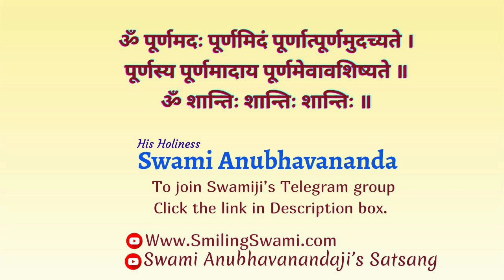3.Mauj me Raho (Hindi) - Talk 3 | Swami Anubhavananda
0:00  Start

15:00 Part-1

30:00 Part-2

45:00 Part-3

59:00 Part-4